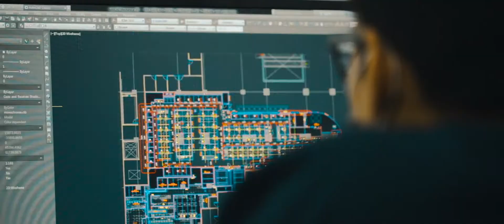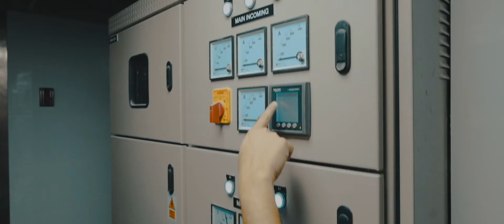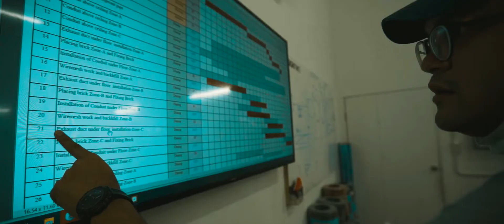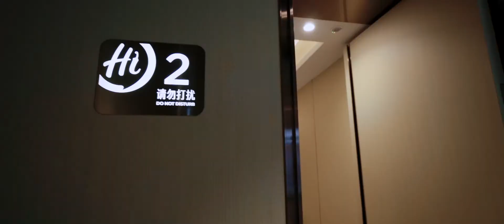THE STORY OF DESIGN TWO MAKING OF HAIDILAO